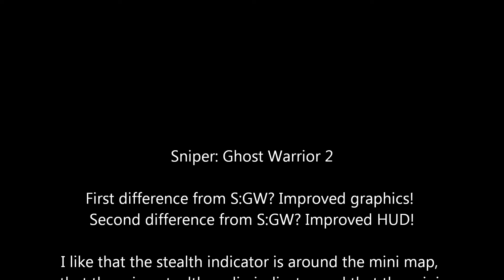Sniper Ghost Warrior 2 Start Game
Time to play Sniper: Ghost Warrior 2. I like what I'm seeing so far.

First difference from S:GW? Improved graphics!
Second difference from S:GW? Improved HUD!

I like that the stealth indicator is around the mini map, that there is a stealth audio indicator and that the mini map is on the left side of the screen. The thermal vision and ability to hold your breath are big bonuses.

This time around I'm using a gamepad instead of a keyboard/mouse combo to play the game. I find it is easier for me to aim with a mouse because the thumb sticks can be a bit tricky at times. I'll do what any good sniper would though, adapt and over come.